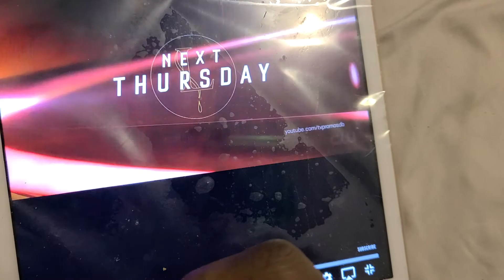LEGACIES 3X5 PROMO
oh heah